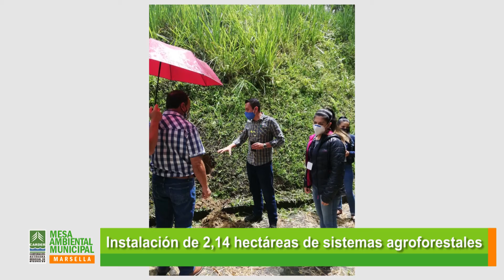VIDEO MESA AMBIENTAL MUNICIPIO DE MARSELLA 2021